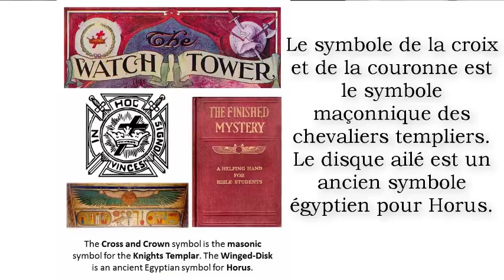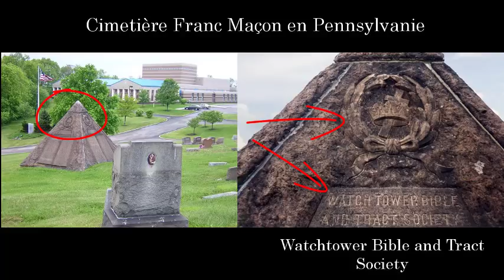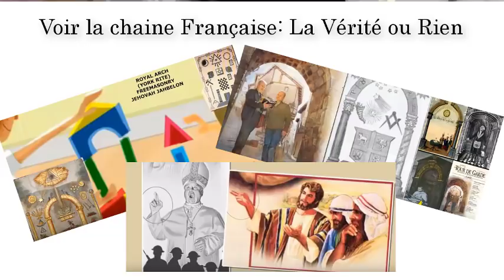La Preuve que les Témoins de Jéhovah ne sont pas Chrétiens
Dans cette vidéo je parle non pas seulement d’une preuve mais de plusieurs preuves principales qui prouvent que les témoins de Jéhovah ne sont en effet pas chrétiens, mais bien quelque chose d'autre qui en étonnera peut-être certains.